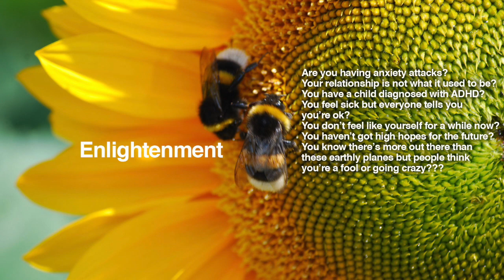SCORPIO SEPTEMBER 2019LOVE READING | THEY WANT YOU BACK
Kathye